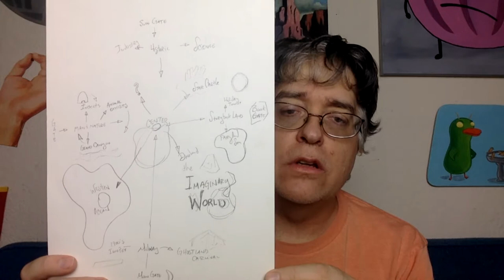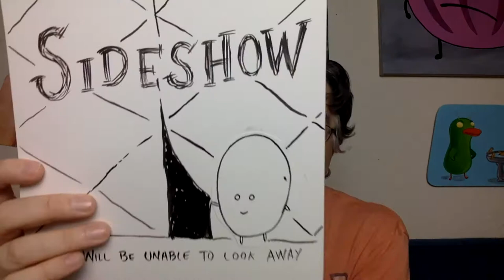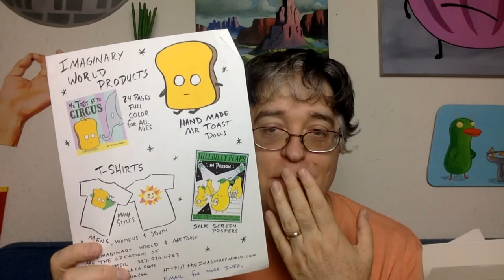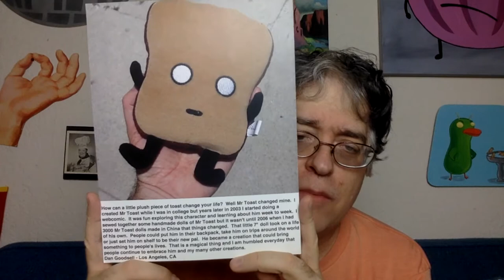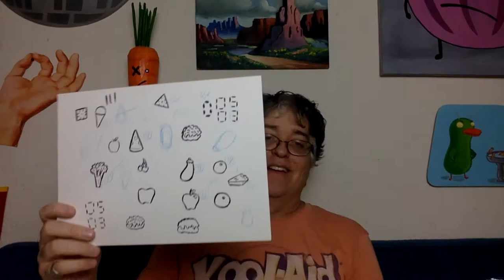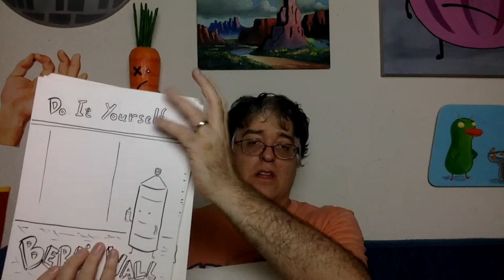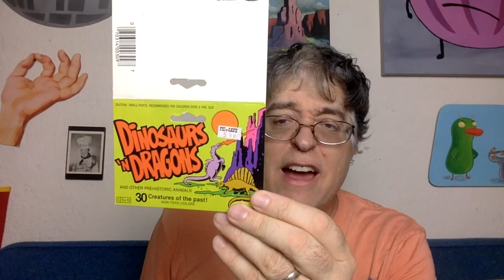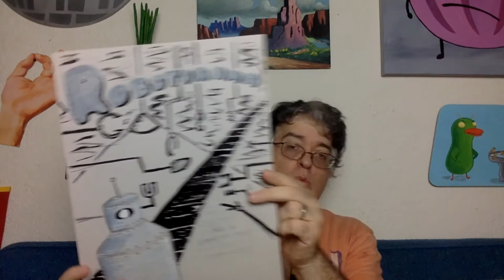Drawing Mr Toast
I've been drawing Mr Toast for about 20 years.  In this video I dig through a box of Mr Toast drawings and talk about the origins of Mr Toast and my story as an artist.